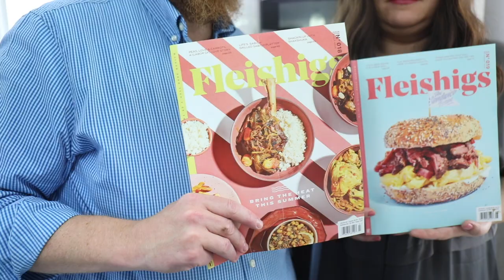Shlomo Klein - Let's Fund a Trailer of Fleishigs to Feed the Needy at Masbia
Please help us (Shlomo and Shifra) in our goal of raising $97,000.00 to buy a full trailer filled with chicken, beef stew meat and hot dogs to feed the needy at Masbia. A donations of only $2.60 sponsors a pack of hot dogs, $7 a chicken. Can you please help us reach the goal so we can place the order and get the food to where it's needed as soon as possible? If you donate $223, enough for a case of each, we will give you a one year subscription to Fleishigs Magazine.

Masbia Soup Kitchen Network's COVID-19 Relief Mobilization started in the beginning of March and is battling this historic food crisis with 500% more emergency food than before the outbreak. At the current rate, over twelve tractor trailer loads are given out every single week to the people standing on those unprecedented breadlines. Let's try to get them a trailer fleish/meat.